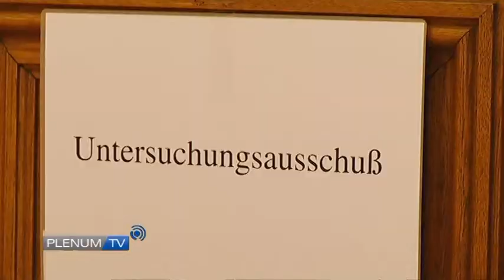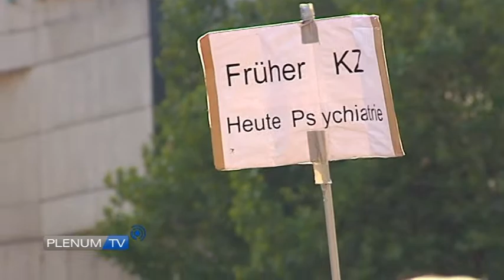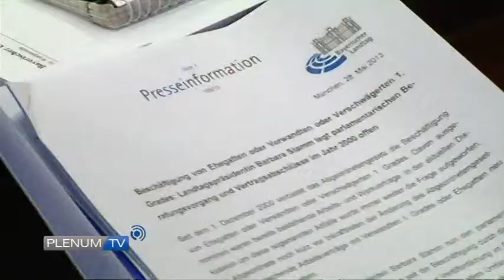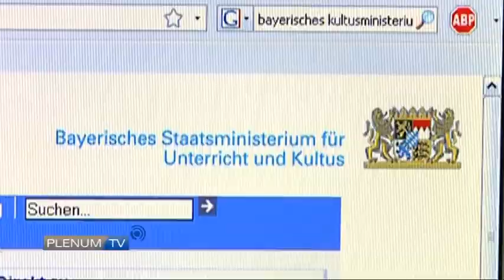TV BAYERN LIVE